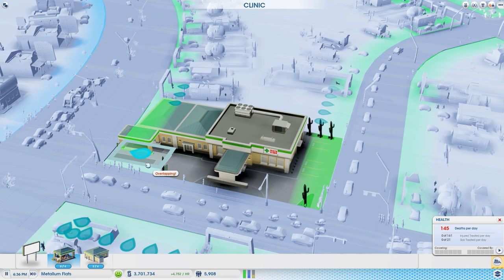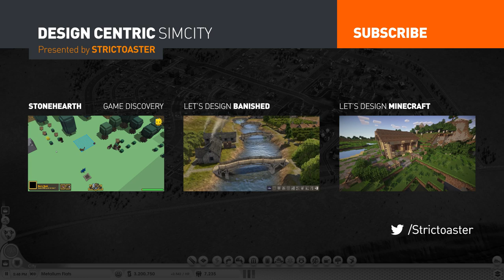EP 9 - Train Incoming (Design Centric SimCity Cities of Tomorrow - Season 2)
In this series I will take you through the process of creating beautiful cities from a purely design perspective around the Cities of Tomorrow theme. We will be using "Sandbox" mode just to speed up growth, but eventually we want these cities to be profitable.